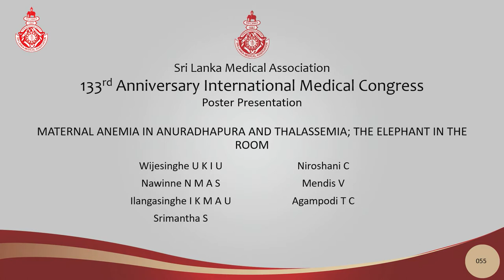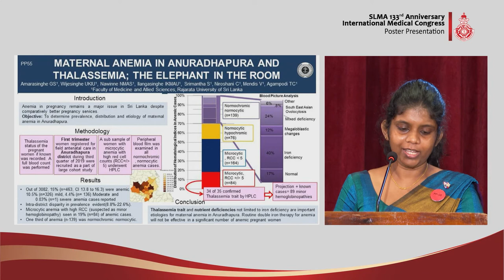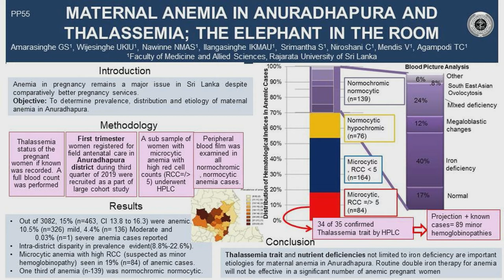PP 55 Maternal anemia in Anuradhapura and Thalassemia; The elephant in the room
MATERNAL ANEMIA IN ANURADHAPURA AND THALASSEMIA; THE ELEPHANT IN THE ROOM
Amarasinghe GS, Wijesinghe UKIU, Nawinne NMAS, Ilangasinghe IKMAU, Srimantha S, Niroshani C, Mendis V, Agampodi TC